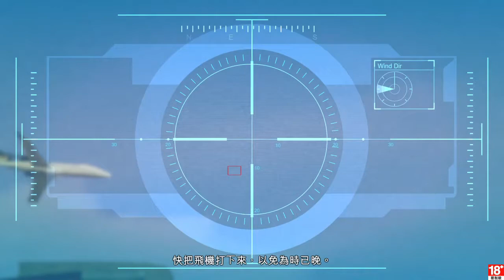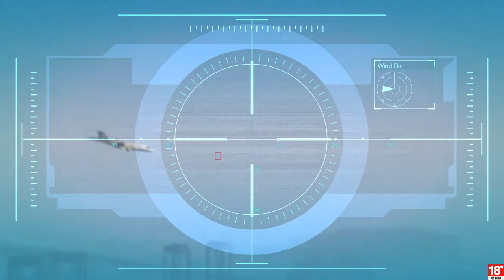[GTA5] Grand Theft Auto V 飛行事故